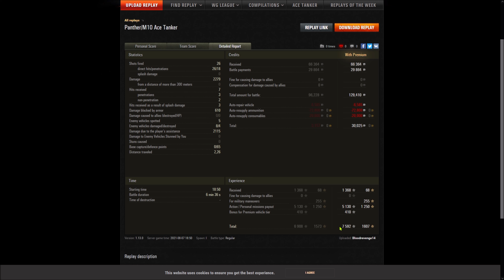Panther / M10 - Kloster - Panzerass - Pascucci Medaille - 4,4K komb. Dmg - 4x Ex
Gastreplay vom Bloodrevenge14 [STRGX] aus der Facebookgruppe W.o.T. Germany